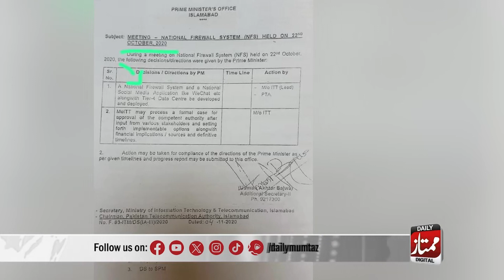Khoof Zada Nahi Marwat Bach Gye | Firewall Lagane Ka Faisla Imran Khan K dor Ma howa | Daily Mumtaz